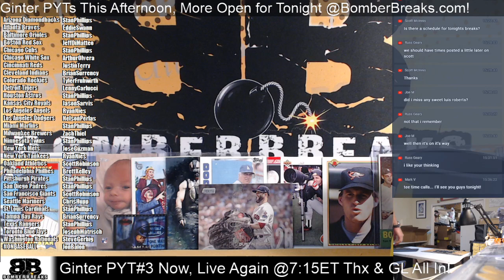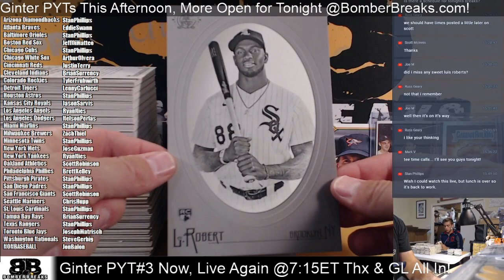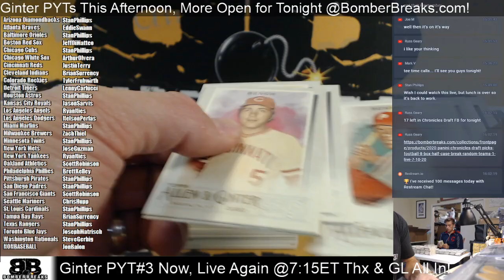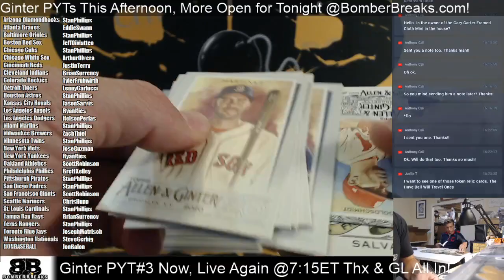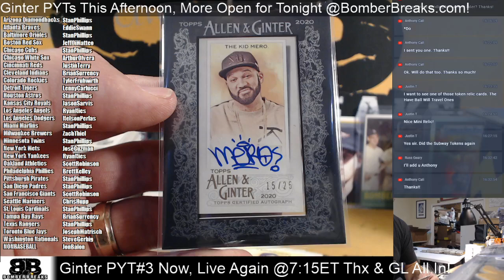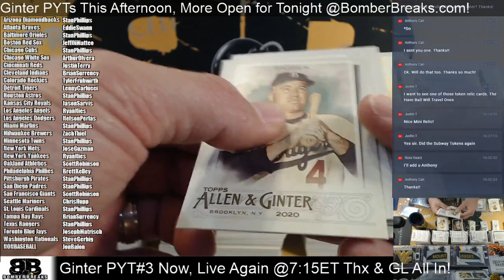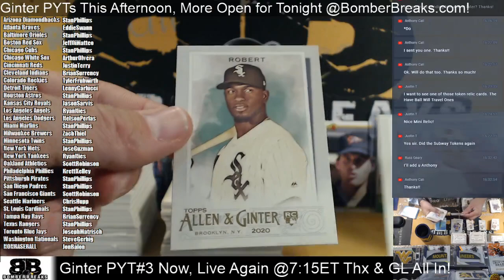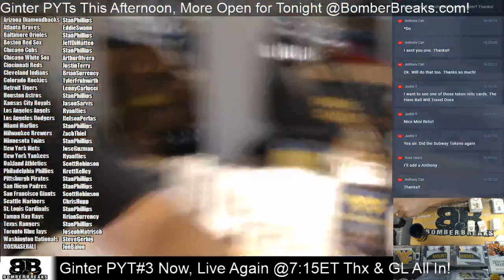2020 Topps Allen & Ginter Pick Your Team #3 Case Break 9 16 20